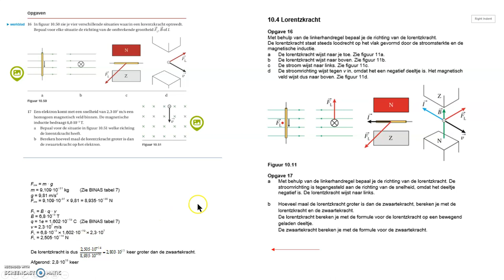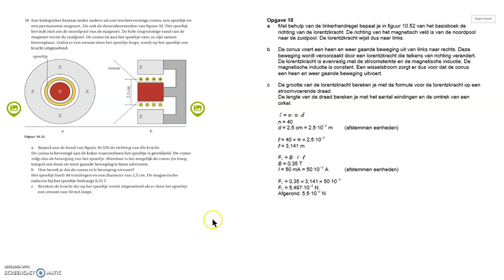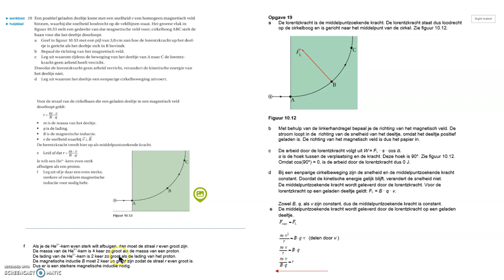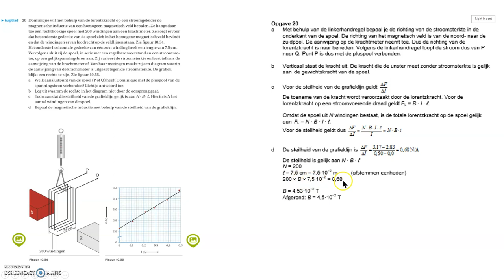Vwo Opgaven hf 10 4 Lorentzkracht